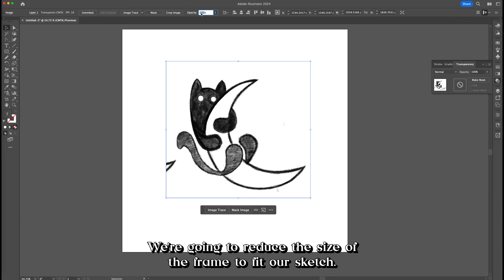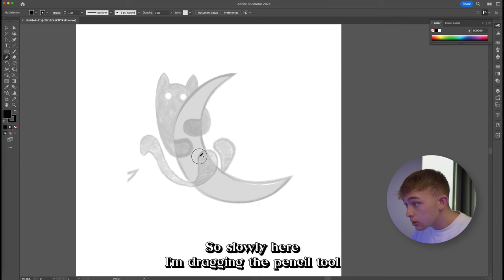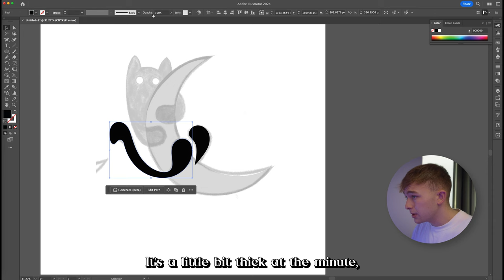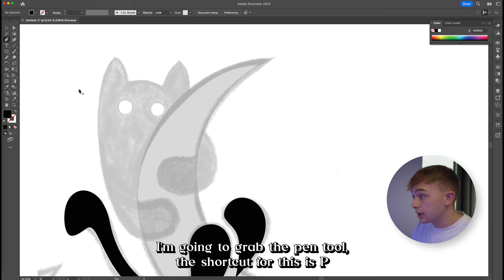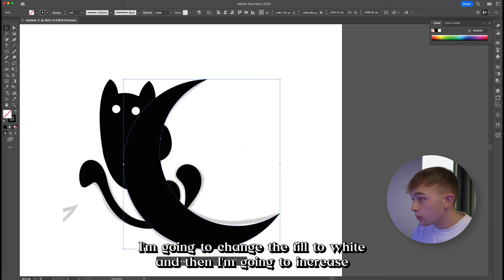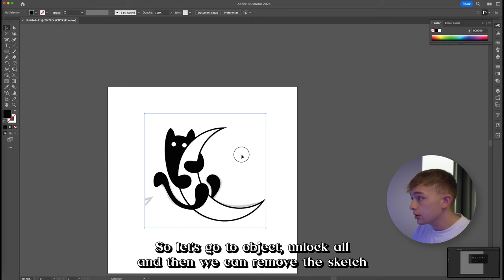How to Create a Vector Logo from a Sketch : Adobe Illustrator Tutorial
Can I help your business? Let's have a call and discuss how I can bring value to your business through the power of design 👉🏼
Time stamps:
00:00 Introduction
00:33 What tools do you need?
01:00 Sketch Process
01:24 Sketch to Vector Tutorial Start
02:04 Shape Builder Tool
02:20 Pencil Tool
02:56 Offset Path
04:01 Pen Tool
04:20 Anchor Point Tool
05:23 Shape Builder Tool (Negative Space)
06:09 Intertwine Tool
06:29 Direct Selection Tool
06:48 Round Stroke Corners
06:57 Expand Logo